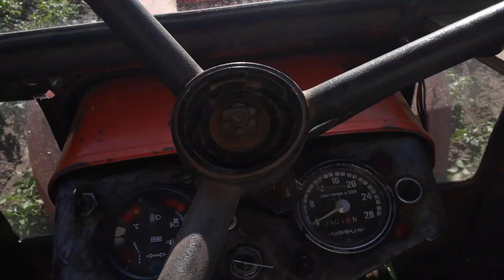Oprysk na stonkę